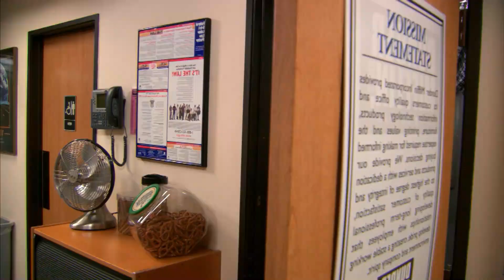Capitulo FINAL (Parte 4) - The Office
TV Show: The Office